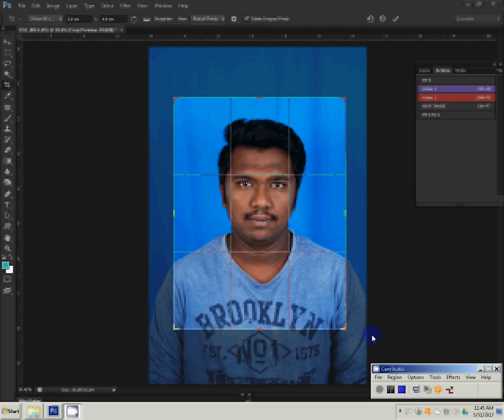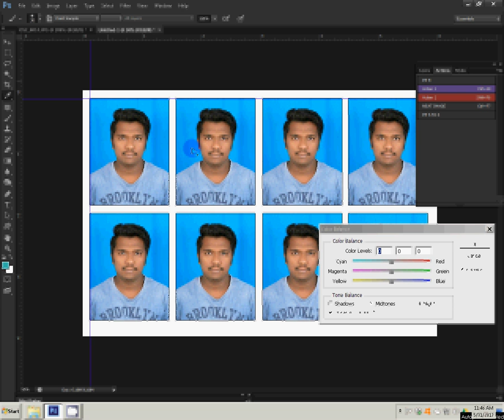how to create passport size photo on adobe Photoshop